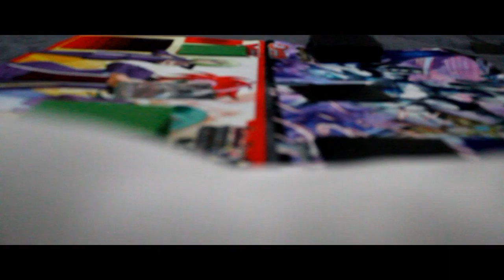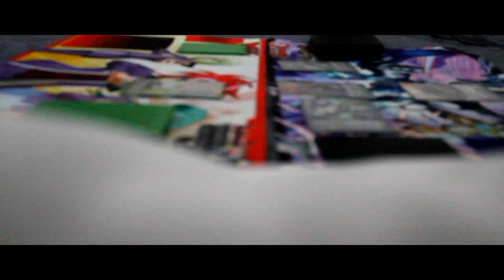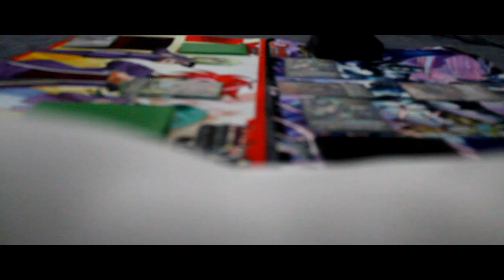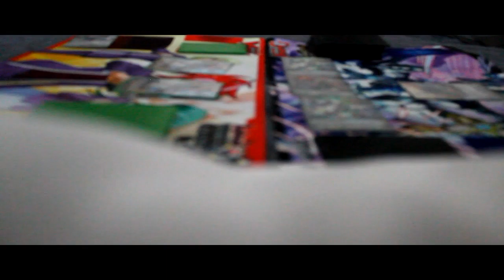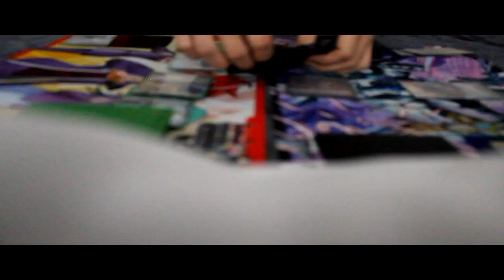Vanguard Tactic Master 14 part 1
Vanguard cardfight
Royal Paladin VS Link joker